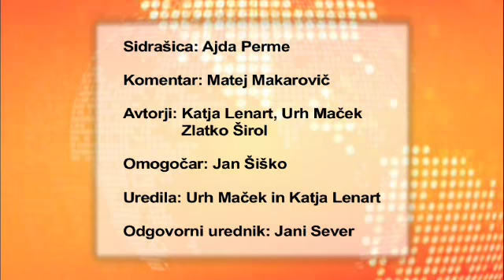Vesti na Vesti 00495 08-06-09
Janša, Pahor, Golobič, Gulič, Erjavec in Vodušek o volilnih rezultatih, The Killers v Stožicah, korziška polifonija na Drugi Godbi, komentar dneva - Matej Makarovič.